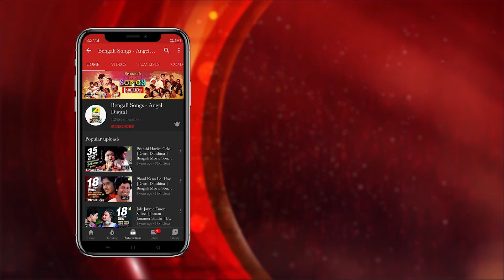Kalo Meyer Payer Tolay | Shyama Sangeet | Bengali Devotional Song | Priyadarshi Banerjee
"Kalo Meyer Payer Tolay" is a devotional audio song from the album "Hridimandire" by Priyadarshi Banerjee, with music composed by Kazi Nazrul Islam.

Song: Kalo Meyer Payer Tolay
গান: কালো মেয়ের পায়ের তলায়
Artist: Priyadarshi Banerjee
Music & Lyric: Kazi Nazrul Islam
Album: Hridimandire
Keyboard: Devasish Saha
Flute: Soumyajyoti Ghosh
Rhythm: Prasenjit Sil
Mood: Devotional
Theme: Spiritual
Label: Angel Digital